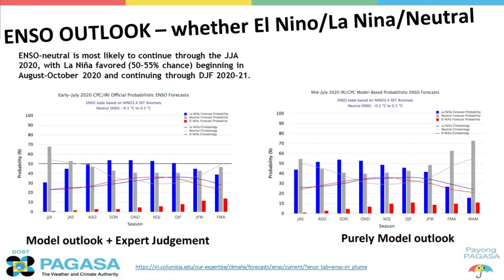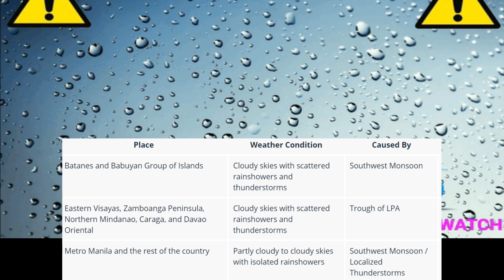Weather Update | August 27 2020 | Tropical Depression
Credits to my Partner on Editing some graphics for this update:
 -StevenKyle (Name)-
FB Pages